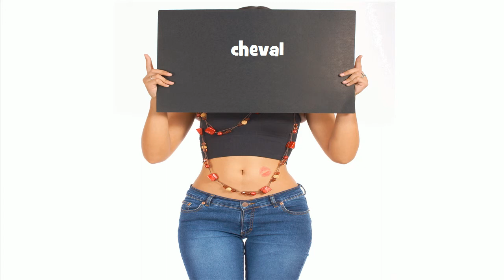French pronunciation # cheval